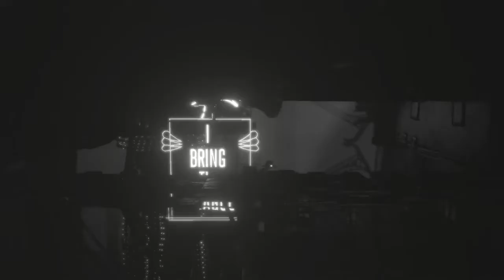White Shadows game play part 2